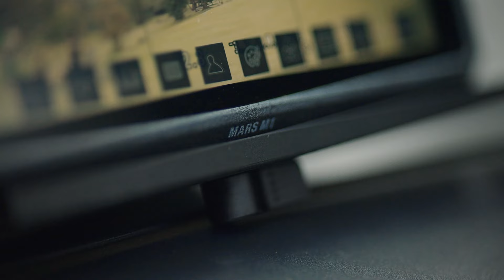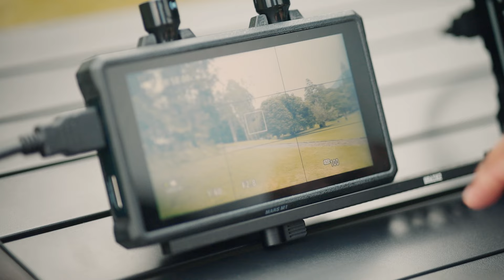Belajar Videografi "CAMERA MOVEMENT" untuk Pemula..!!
Jadi ini adalah 7 Basic Camera Movement yang mungkin bermanfaat buat yang baru belajar Videografi, buat yang pengen tau alat yang gua pake di tutorial kali ini, bisa cek link di bawah ya.

00:00 Intro
01:23 Pembahasan
01:33 Zoom
01:55 Dolly
02:27 Pan
03:04 Crab
04:10 Tilt
04:47 Pedestal
05:37 Arc
06:29 Follow
07:00 Wireless Transmission System
07:41 Broll
09:31 Outro